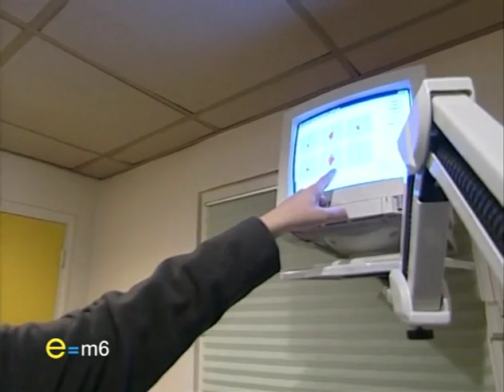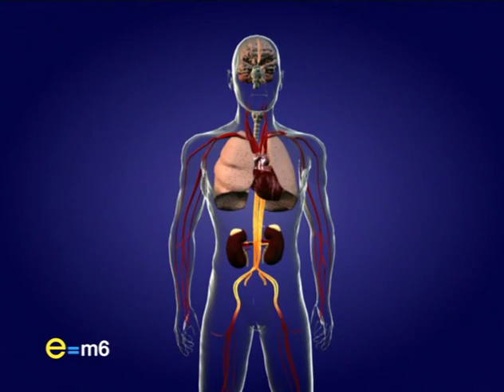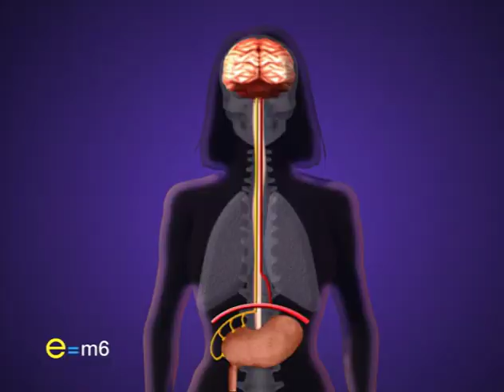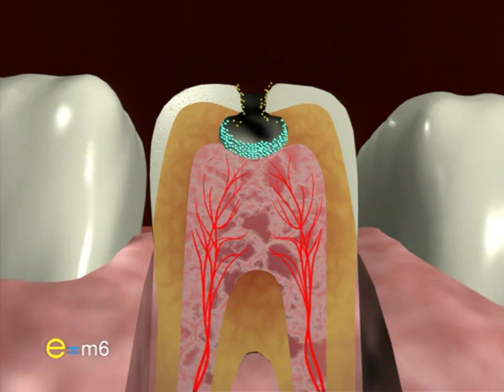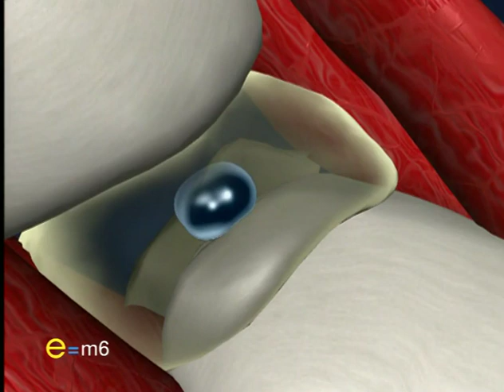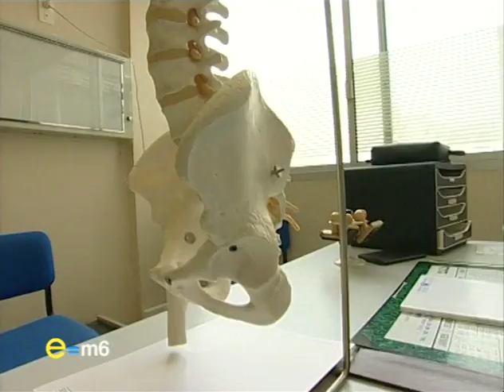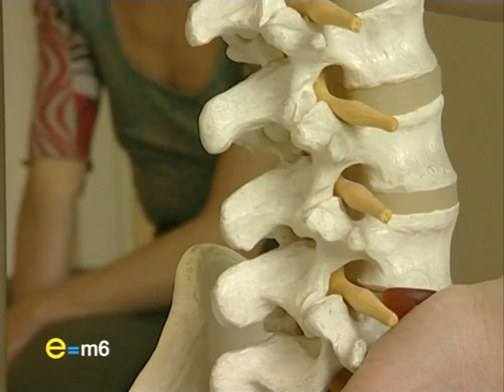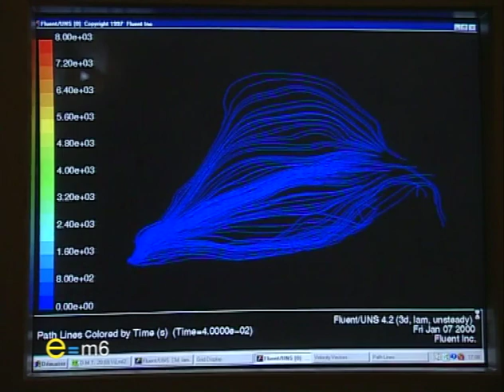E=M6 DVD n°32 Les Étranges Réactions Du Corps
E=M6 DVD n°32 Les Étranges Réactions Du Corps (2003)